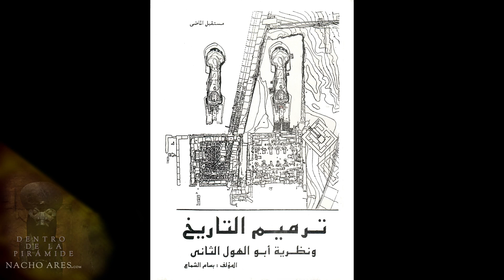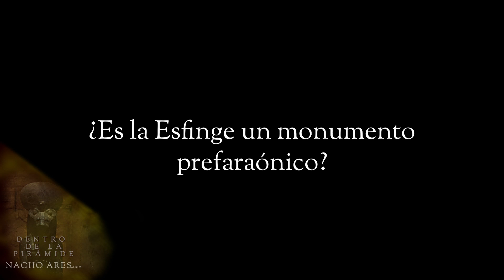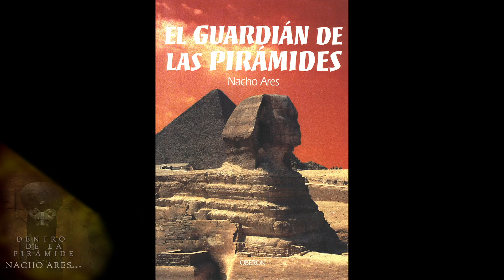🤔 LOS MISTERIOS 🔍 de la GRAN ESFINGE de Guiza| Dentro de la pirámide | Nacho Ares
Abu El-Hol, el Padre del Terror (la Esfinge de Gizeh) tal y como la llaman los egipcios hoy, es un icono del mundo del misterio. Quién la levantó, cuándo, por qué o qué es lo que esconde entre sus enormes patas, son solo algunos de los misterios con que aún cuenta esta enorme estatua. ¿Qué secretos oculta? En este nuevo vídeo descubrirás su historia, las evidencias físicas que hay de ella, su aspecto real y los pozos y cámaras conocidos.